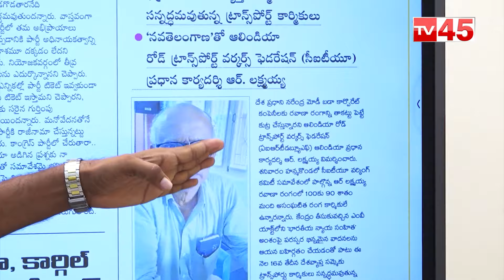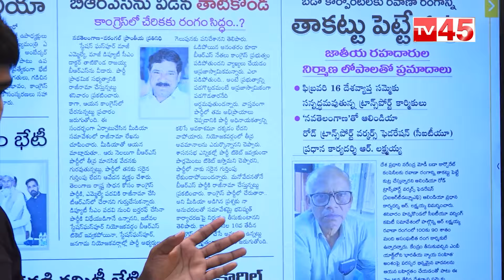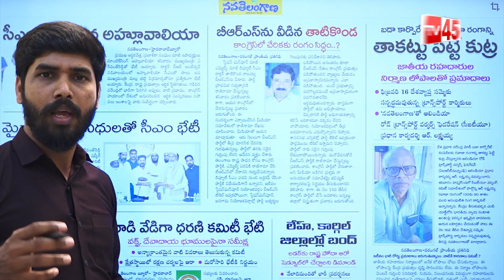రహదారులు నిర్మాణంలో లోపాలు..! | BJP | Central Transport System Issue | TV45 Morning News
TV45 Telugu

రహదారులు నిర్మాణంలో లోపాలు..!
| BJP | Central Transport System Issue | TV45 Morning News